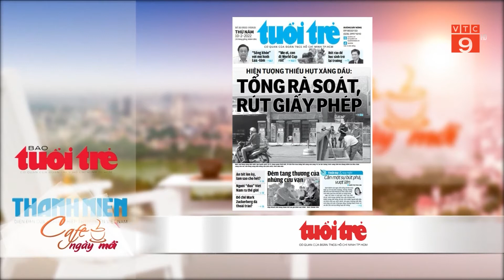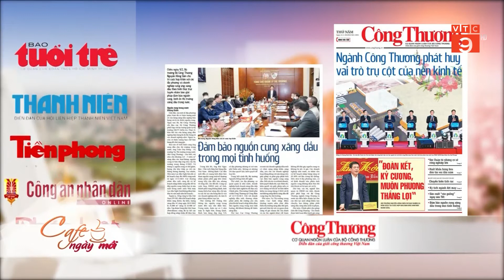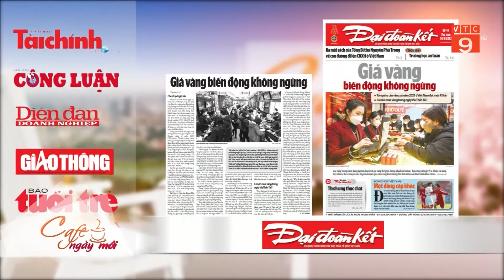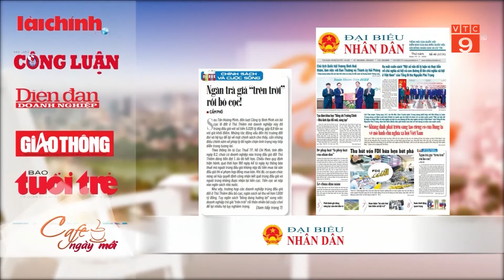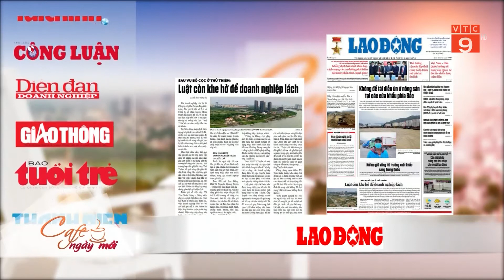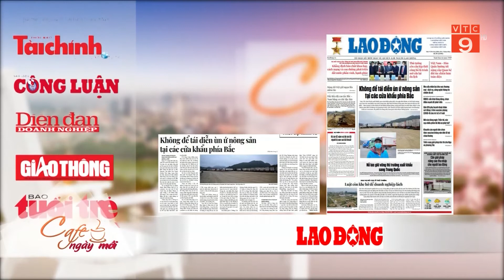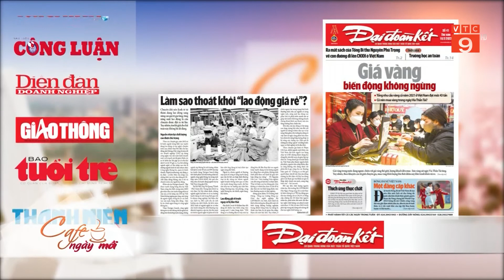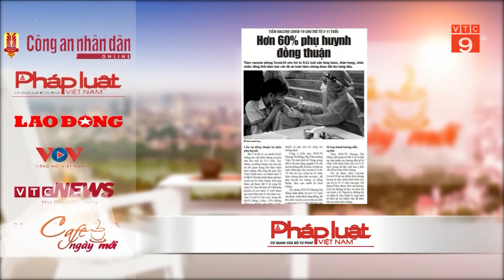ĐIỂM BÁO NGÀY 10/02/2022 | VTC9